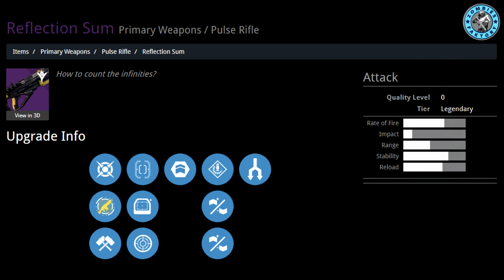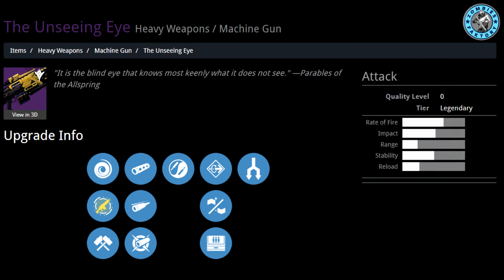[DESTINY] OSIRIS - LES PROCHAINES ARMES DU TOURNOI !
★ OSIRIS - LES PROCHAINES ARMES DU TOURNOI !

Open Me ♡
Marciii ♡